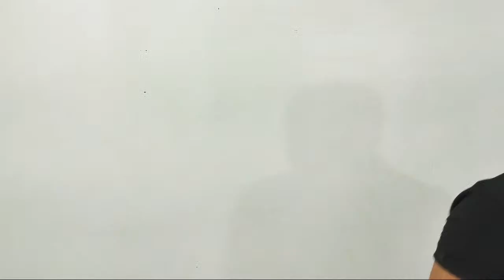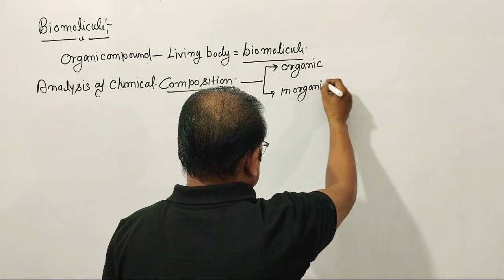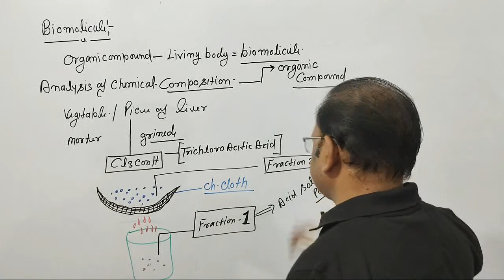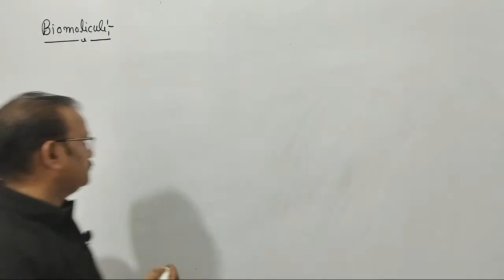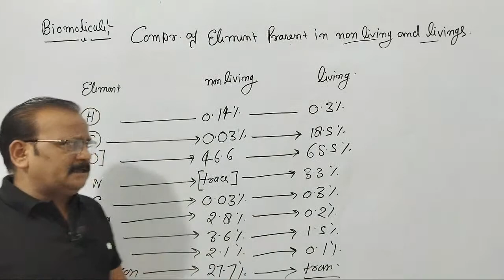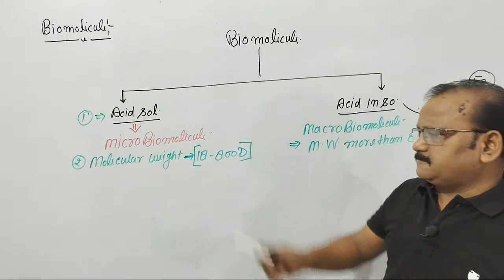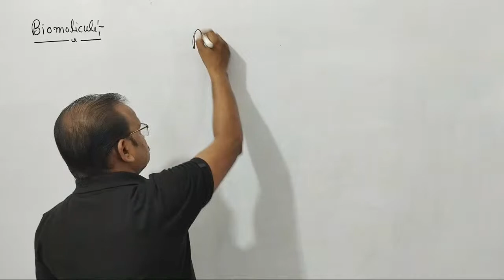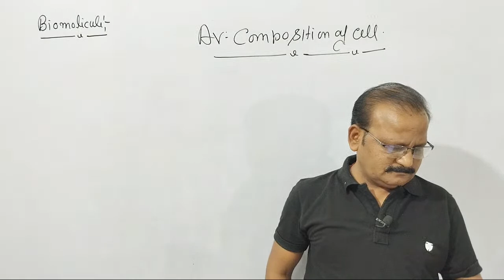Biomolicules| Introduction | NEET UG | 11th class biology | by Rahul trivedi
BiomoliculesIntroduction | NEET UG | 11th class biology | by Rahul trivedi